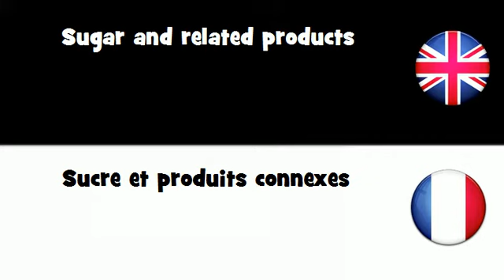APPRENEZ L'ANGLAIS UK = Sucre et produits connexes